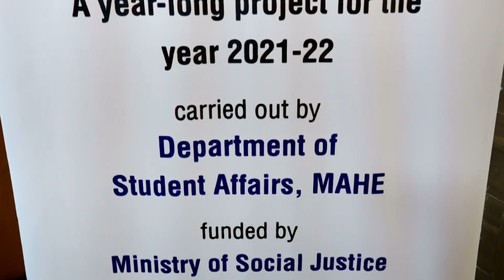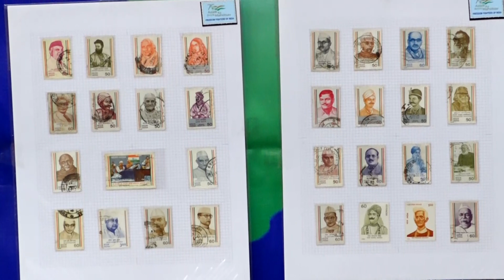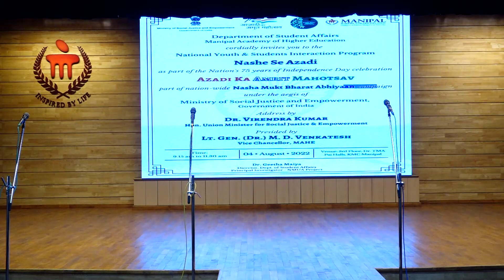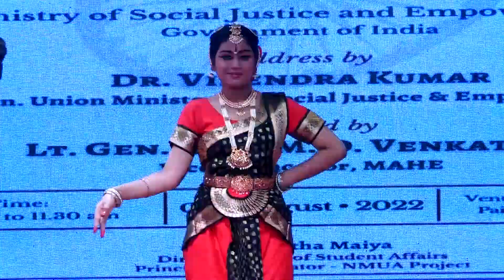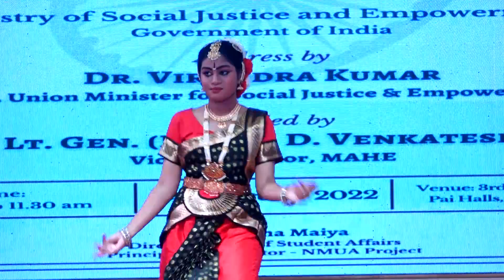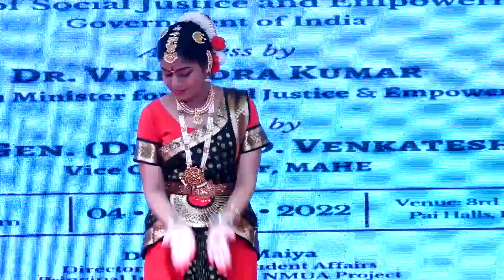Azadi Ka Amrit Mahotsav ,National Youth and Student Interaction Program - Nashe Se Azadi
Department of Student Affairs MAHE Manipal organized the National Youth, and Student Interaction program, Nashe se Azadi as part of the nation's 75 Years of Independence celebration Azadi Ka Amrit Mahotsav as part of Nationwide Nasha Mukt Bharath Abhiyaan campaign Under the aegis of the Ministry of Social Justice and Empowerment Government of India Addressed by Dr. Virendra Kumar Hon. Union Minister of Social Justice and Empowerment Presided By Lt.Gen (DR) M.D. Venkatesh Vice Chancellor MAHE